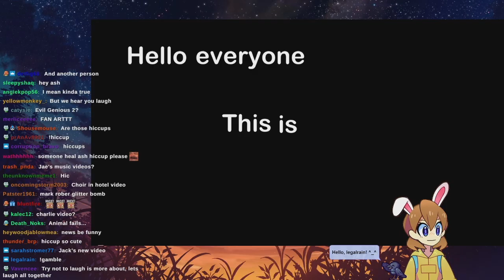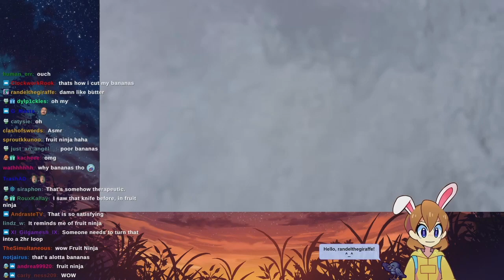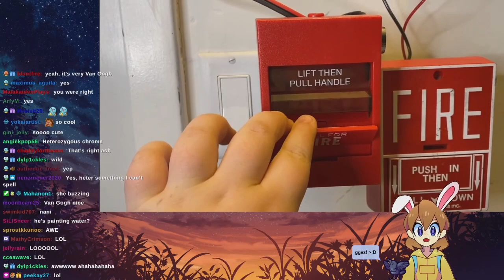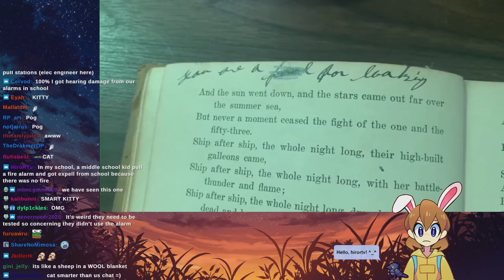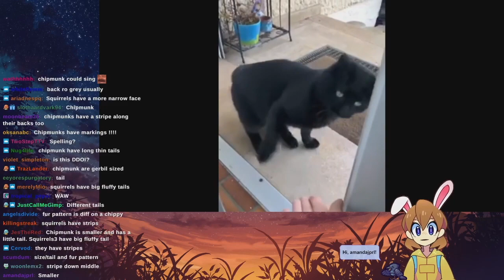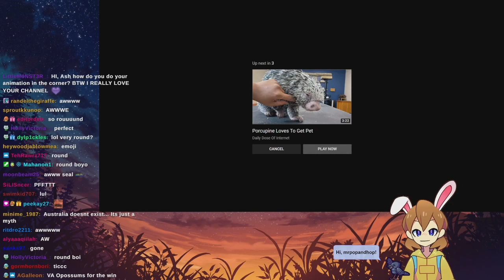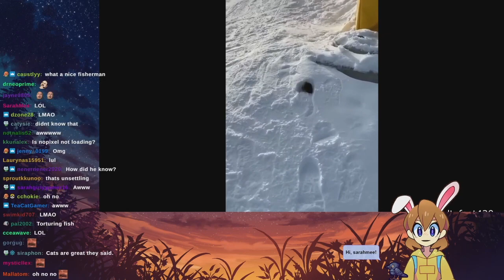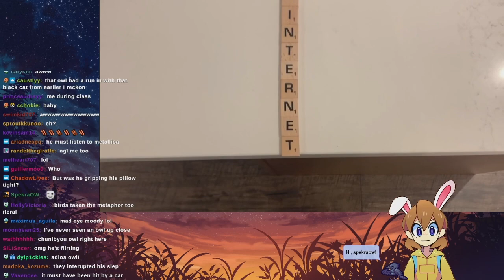"I am going to pee my pants" - Ash reacts to Daily Dose of Internet